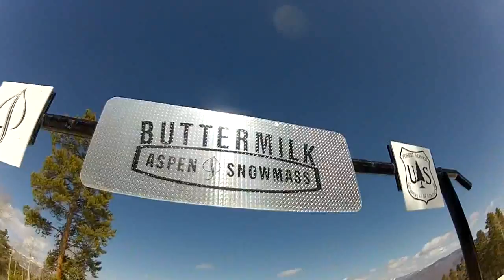Gabriel Becker temporada 2011-12.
Gabriel Becker andando em Buttermilk, Aspen, Colorado em 2011-12. Caipirinha Snowboard e 4i20 Team.